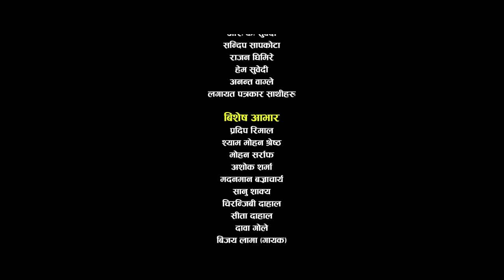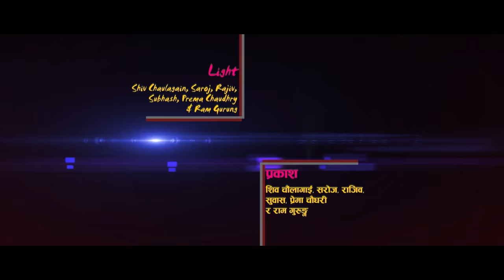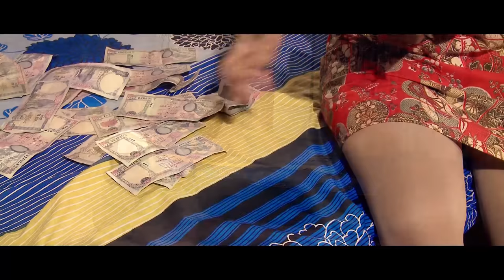MISSION 420 | Latest Hot Full Movie | Suman Singh, Sunil Thapa, Nirmal Sentruy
Dear Viewer ,
If you are trying to view this video from USA , UK or AUS , then please do note that this movie will be made available in your territory

Kushal Films Presents!
New Nepali Movie Mission 420
Cast: Sunil Thapa, Suman Singh, Nirmal Sentruy, Chritee Paudel
Producer: Mandil Shrestha, Darshan Dahal, Kumar Bista
Director: Daya Ram Dahal